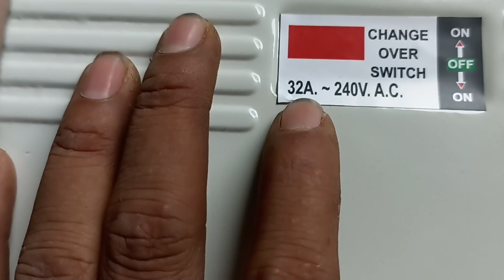Changeover Connection Ka Sahi Tarika💯% || Changeover का कनेक्शन कैसे करते हैं